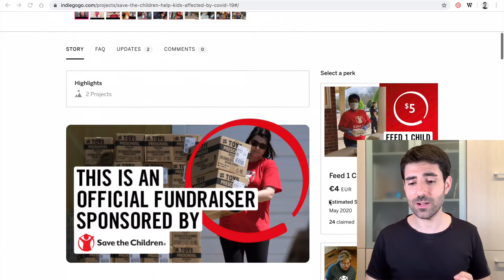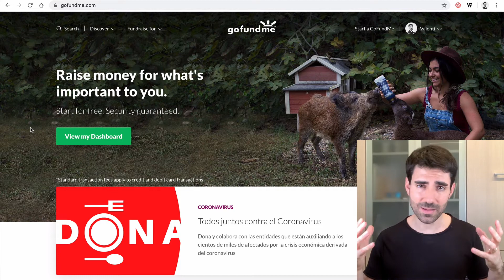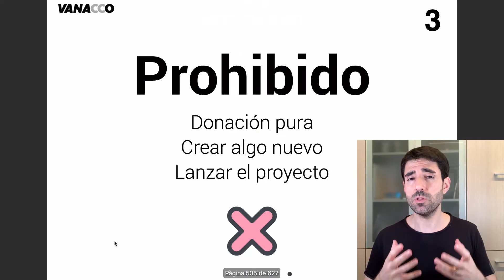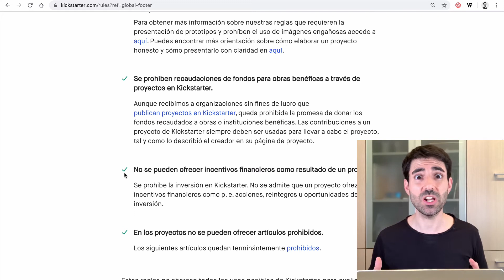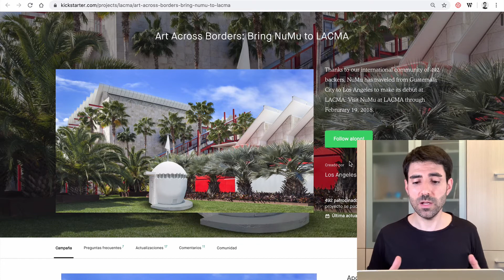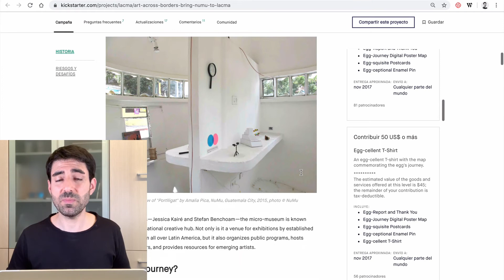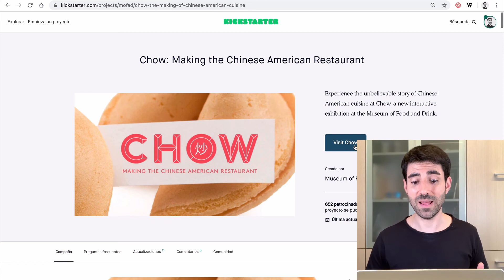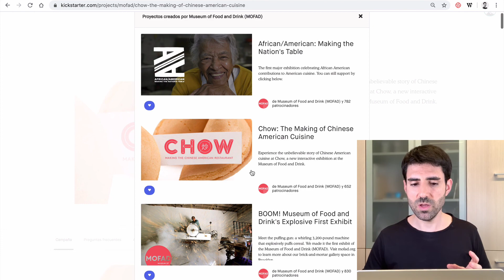¿CÓMO promover un proyecto SOLIDARIO?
Hoy vemos 7 claves para promover un proyecto solidario y conseguir apoyos. No sólo donaciones, mucho más. Veremos cómo un proyecto solidario también puede ser sostenible.